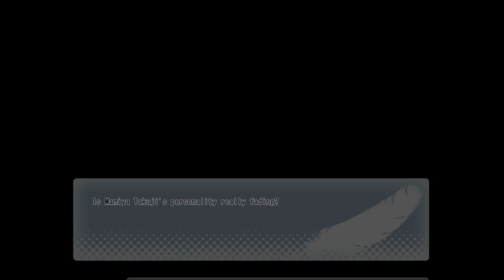Let's Read Wonderful Everyday Subarashiki Hibi ep 98 'Workplace Trauma'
This is such a different tone from the last chapter. I don't even know how to process half the stuff going on right now. I'd really rather focus on other stuff than this stuff.

I do not own or claim to own this game all credit goes to the staff at KeroQ and their team and any other group that worked with them; however, I am allowed to do this game because it is fair use of the content. My commentary over the game transforms the original media into something completely new and unique. Also I am giving my live reactions and opinions while the game is playing and I also plan to review the game at the end of the Let's Read.